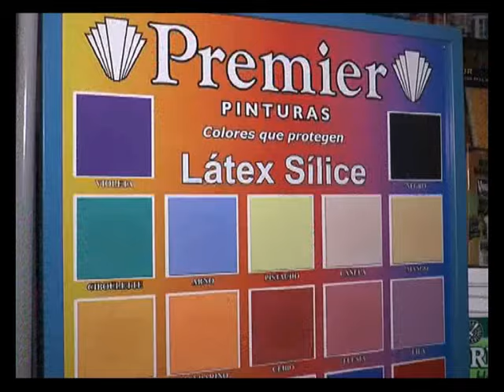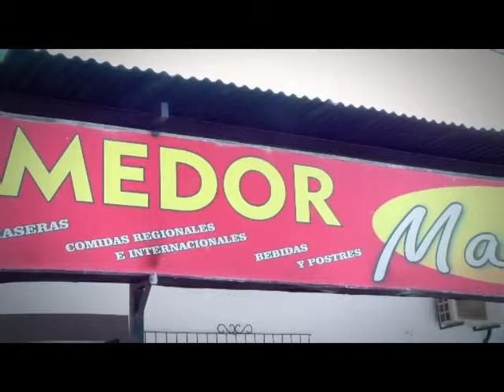Dejando Huellas "Recordando a Sául"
En este programa especial queremos homenajear a uno de los mejores bandoneones que tuvo el chamamé de Stgo del Estero y el País; Sául Salvatierra, fundador de "Los Palmareños".
A más de tres años de su partida, recordamos su música junto a sus hijos.
Conducción: Kevin Moyano